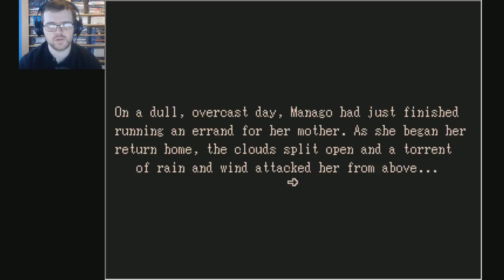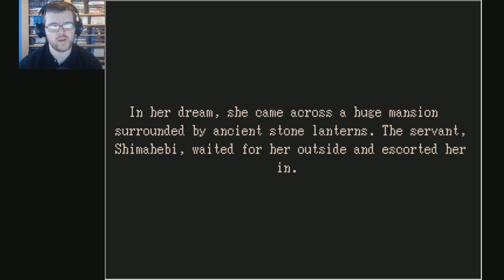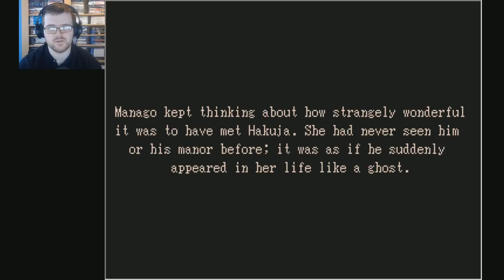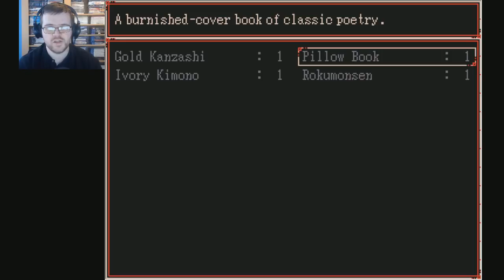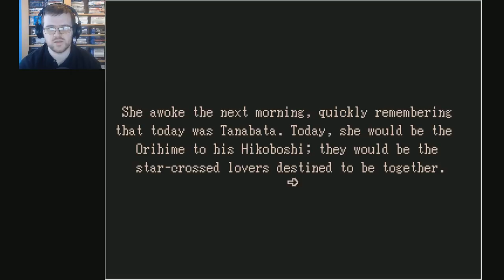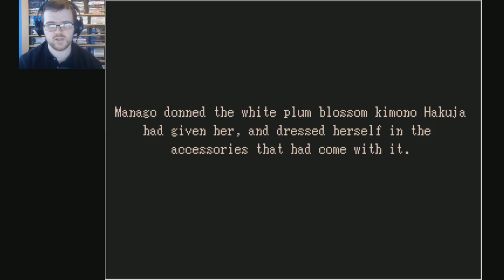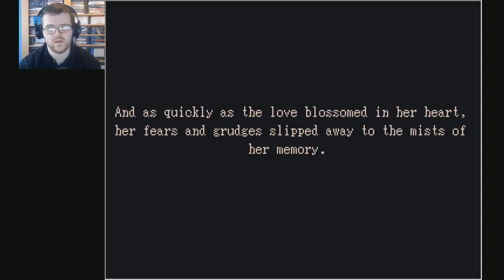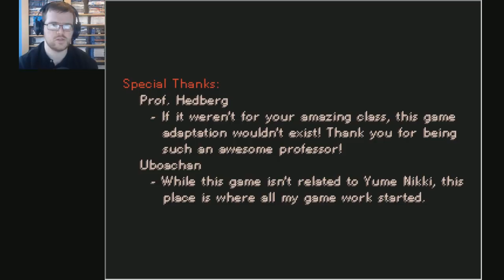SLITHERING TALE | Jasei no In: The Serpent's Lust (RPG Maker) - Full | Flare Let's Play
Welcome to Jasei no In: The Serpent's Lust, an adventure-paranormal game made in RPG Maker 2003 by bleet, in this adventure we play as Manago, a weaver girl who's trapped in a rainstorm while travelling home, then a mysterious man with their daughter comes along and gives Manago their spare umbrella. The twists and turns in this game are nothing short of slithery, romantic and crude.

"Jasei no In: The Serpent’s Lust is a short, linear game with a strong narrative. It tells a story adapted from a Japanese classic collection of supernatural and paranormal stories called Ugetsu Monogatari. This particular story is a very popular one in Japan, and has gone through many adaptations since its initial creation around 1776.

The protagonist, Manago, is a simple weaver girl who gets caught in a rainstorm. A mysterious man in white appears out of nowhere and shields her from the rain, lending her an umbrella. Feeling indebted to him and perhaps a little attracted to him as well, she tries to return the umbrella to his manor hidden deep in the woods. Manago quickly becomes swept up in a romance that is not all that it seems, and must figure out who exactly the mysterious man in white really is, or face severe consequences."